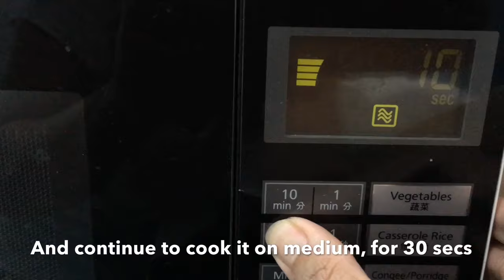Steamed Tofu with Fish Paste 老少平安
A simple quick dish that doesn’t require much effort to eat.
The Chinese name of this dish meant ‘Peace for the Old and Young’ , because this dish is suitable for every age group. No bones and it can be literally slurped down.

Ingredients :
1 block Silken Tofu
1 cup fish paste
1 egg

Topping:
Shallot oil
Spring onion

🍲 You can cook the shallot oil using the conventional method over the stove , but i find using the microwave convenient because I only use one small bowl for the job

🍲 The ingredient ratio aren’t fixed, use more of any item as you wish.

🍲 You can use fresh fish fillets as well. Just mince or grind the fish, add salt and sugar to season and it’s good to go.

Happy Cooking!